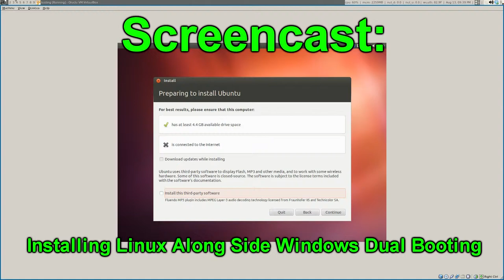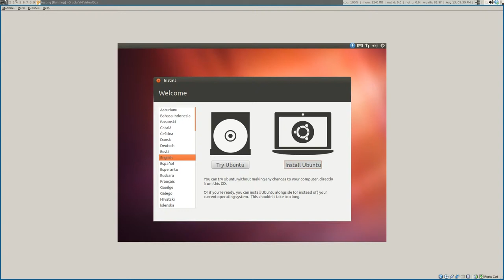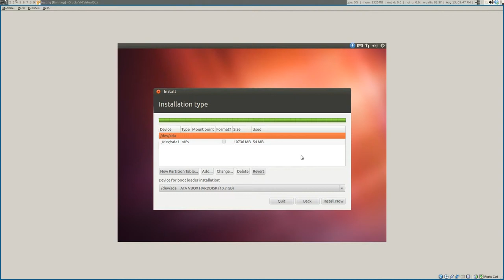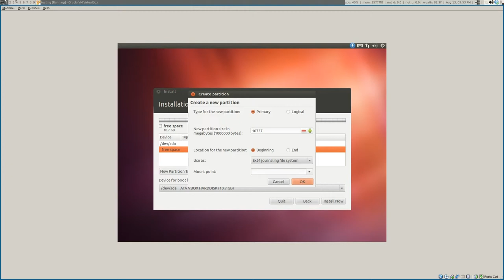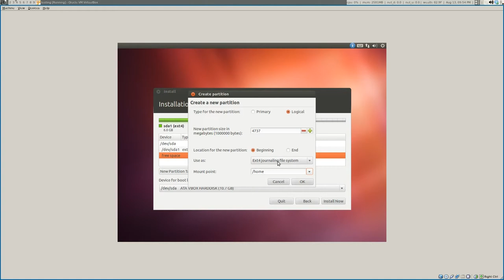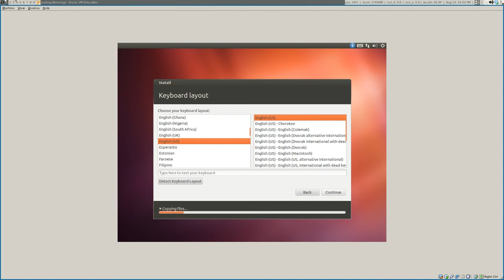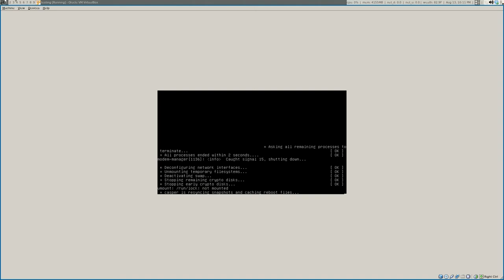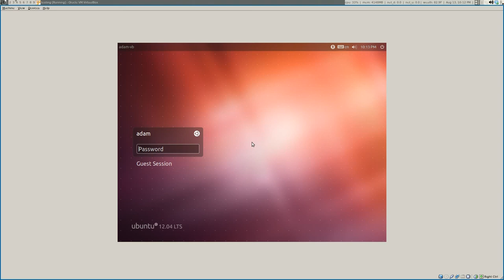17_Installing Linux Along Side Windows [Dual Boot]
Learn how to setup a dual boot system co-existing with windows 7. It is recommended you watch the other videos in my series. Check out my site and the steps you should already know before starting...